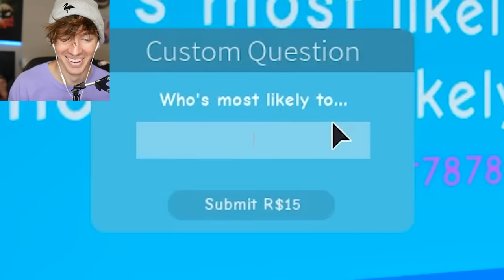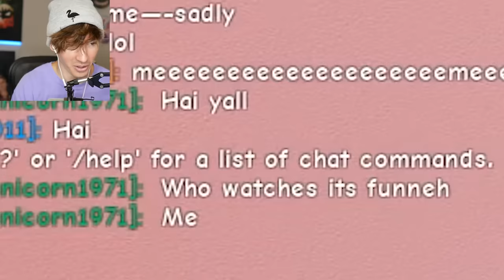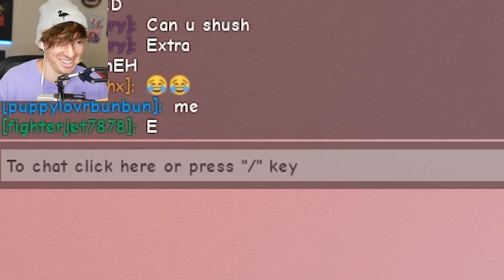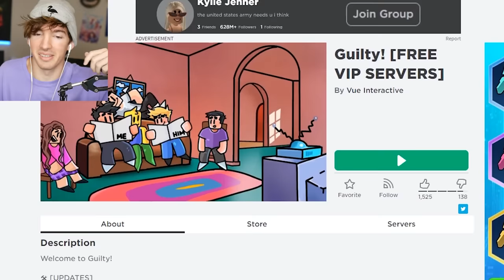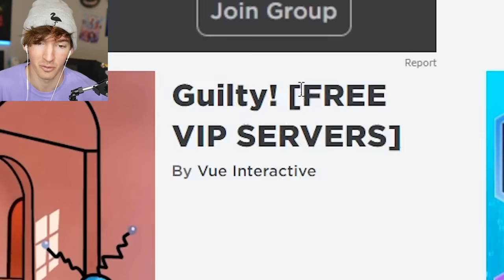ROBLOX WHOS' MOST LIKELY TO...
Today I play "Guilty" on Roblox which is basically "Who's most likely to" game